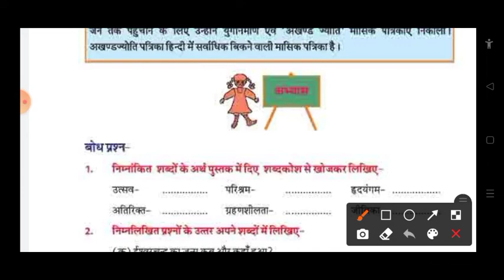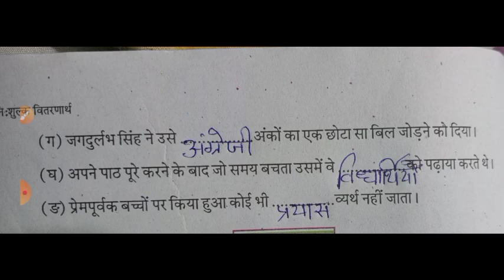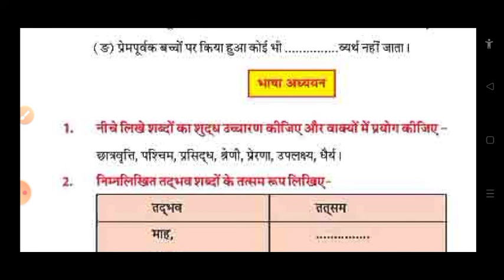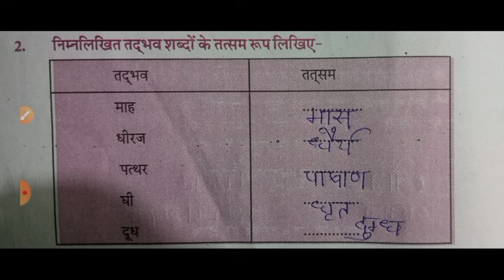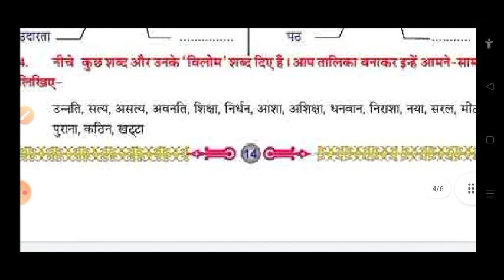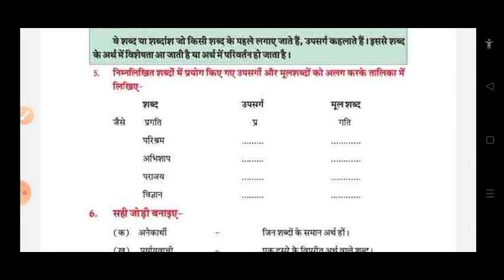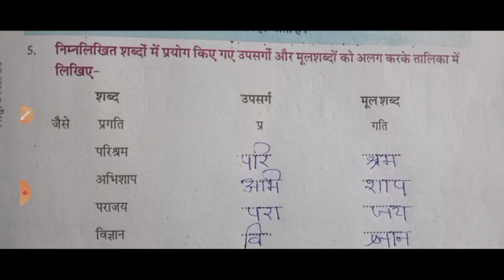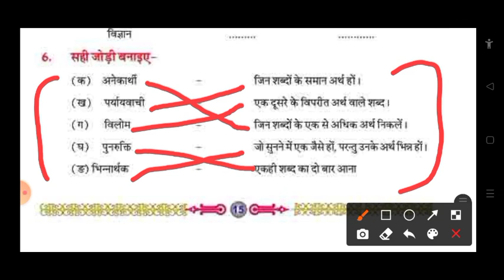Class 5 lesson 3 पंडित ईश्वर चन्द्र विद्यासागर प्रश्न उत्तर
Class 5 lesson 3 पंडित ईश्वर चन्द्र विद्यासागर प्रश्न उत्तर, AB INSTITUTE, Ali sir,